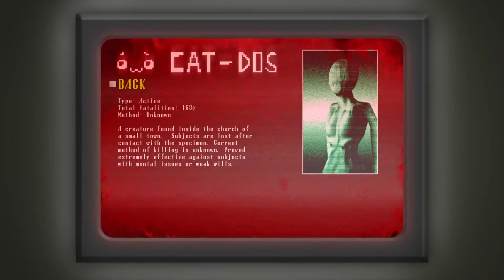Taking a Detour | Spooky's Jump scare Mansion - Part 9 (Rooms 500 - 600)